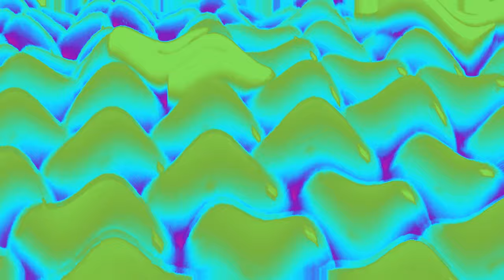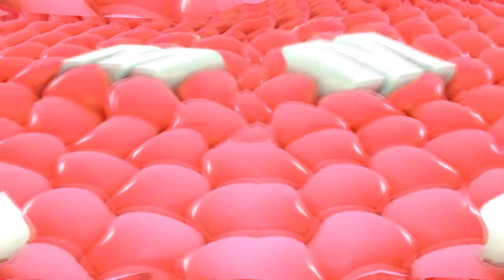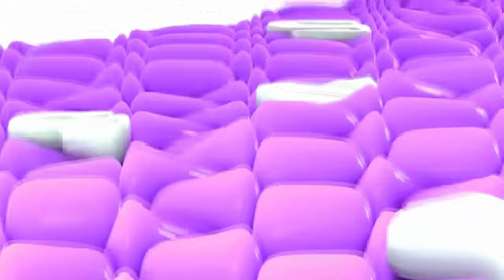Samsung Logo Balls G Major Collection (841-870)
Effect On This Video's Thumbnail: G Major 853
(2:01 - 2:11)